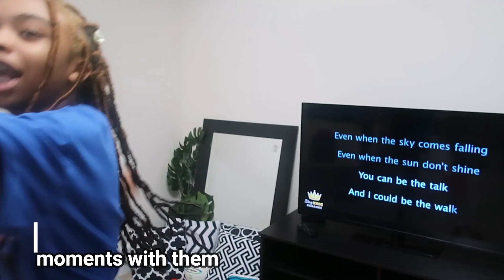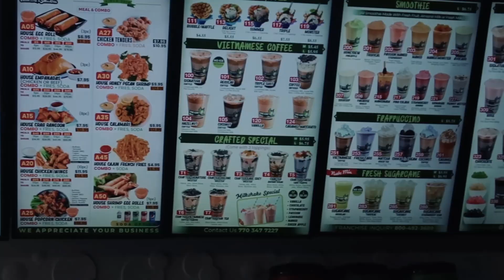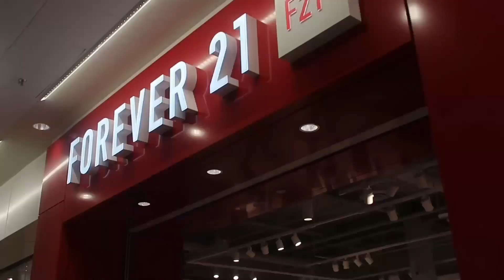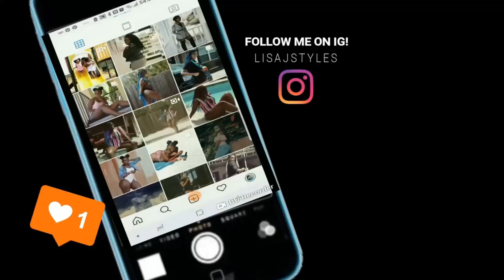MOM VLOG| days in the life of a single mom of 3!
Welcome back! WATCH IN 1080P HD!